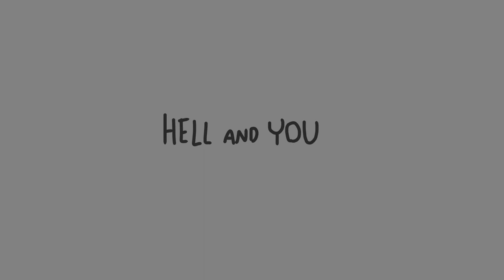Hell and You||GOOD OMENS PMV (ep 5-6 spoilers)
I DID IT. IT TOOK ME A FEW MONTH BUT I DID IT.  I FORGOT TO EAT, SLEEP, OR DO HOMEWORK SO i COULD DO THIS. AAAAAAAAAAAAAAAAAAA.
Good Omens is by Terry Pratchett and Neil Gaiman.
But while I'm half asleep! i'm gonna ramble. You guys are seriously amazing. 200 subscribers? i've had my channel for so so long and now I have 200 subscribers. That is amazing!
Anyways, take the ineffable husbands.

I had no clue my hyperfixation on Good Omens would get me this far.